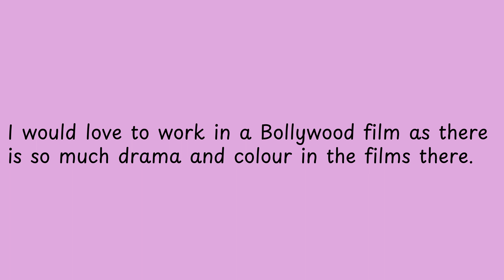I would love to work in